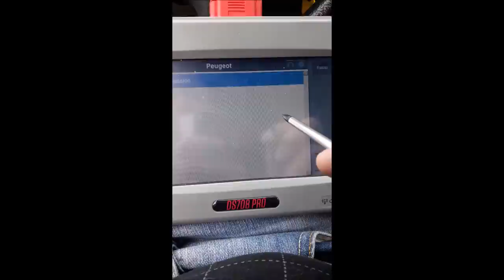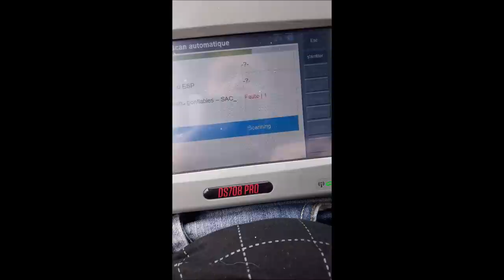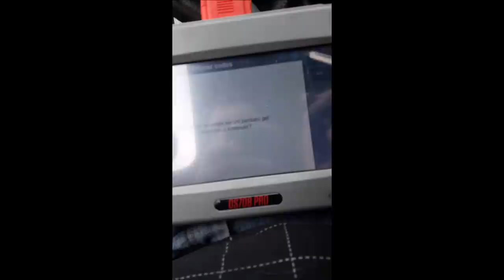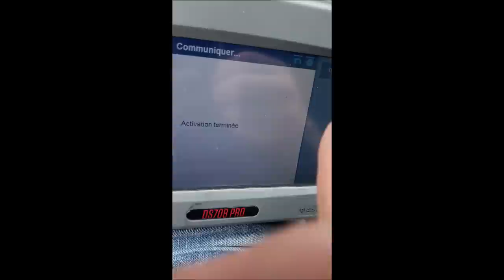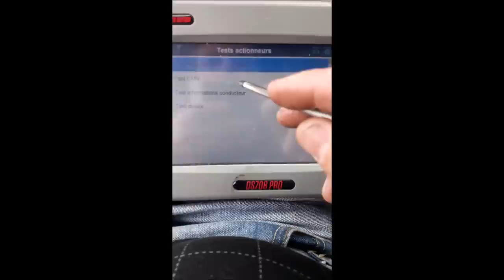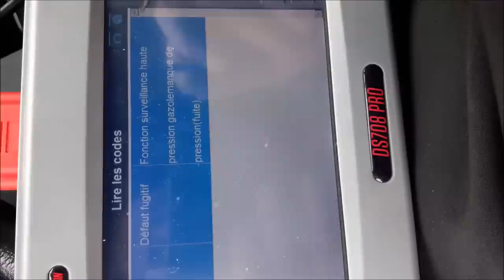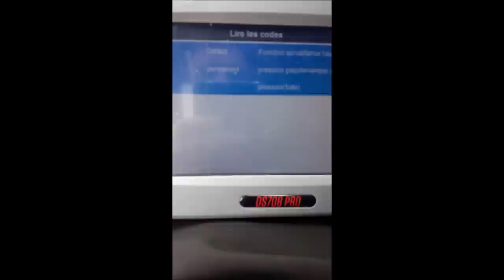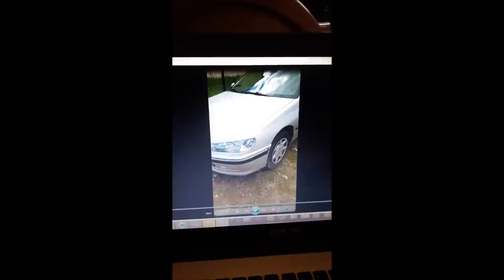Réparation fuite injecteurs 406 2001 (démontage au tournevis)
Pour acheter du nettoyant goudron résine cliquez

Le moteur de la 406 cale au bout de 2 mn.
je passe la valise et suite au diagnostic qui me parle de fuite je constate que 2 injecteurs fuient. Je les démonte juste avec un tournevis car normalement il faut un démonte injecteur et les répare. Le moteur démarre et ne cale plus  mais le défaut moteur est allumé.
le problème viendrait d un problème de pompe hp.
suite à un manque d expérience je n ai pas démonté la pompe . LE PROBLEME DE LA POMPE C ETAIT  LA VALVE REGULATEUR DE LA POMPE  A INJECTION HS  ELLE SE TROUVE SUR LE COTE DROIT DE LA POMPE A INJECTION ET ELLE EST DE COULEUR GRISE.  On en trouve sur le site  origine pièces auto  à 98 € environ
N'hésitez pas à me laisser des commentaires avec des j aime ou j aime pas. A bientôt